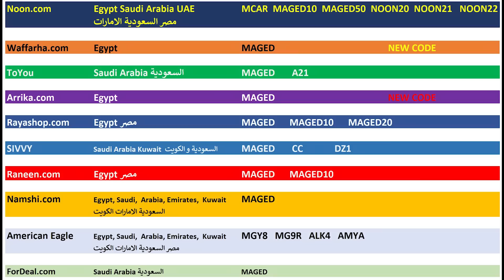كلام مهم شوية - الملصقات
ToYou
MAGED   A21

Waffarha.com
MAGED

Ariika
MAGED

MAGED

MAGED